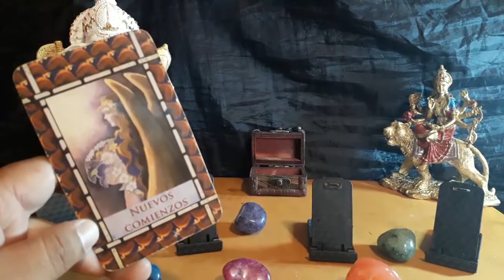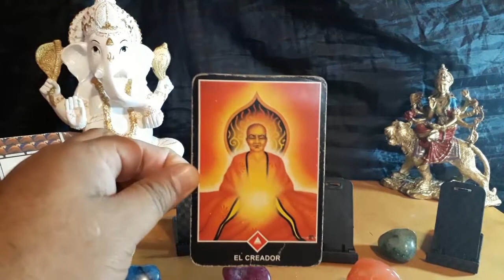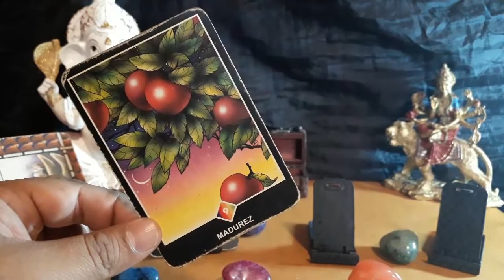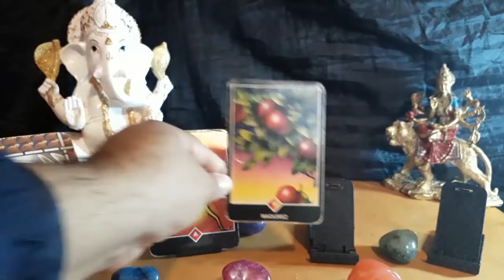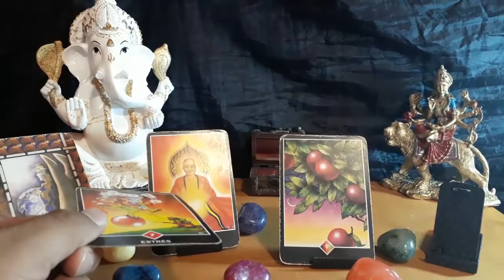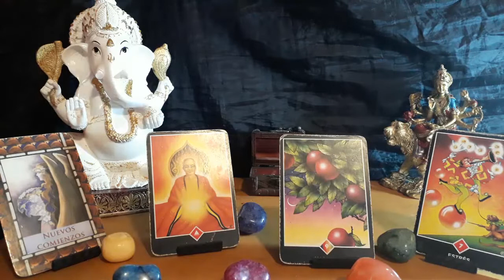ESCORPIÓN - HORÓSCOPO - del 5 al 11 de Noviembre